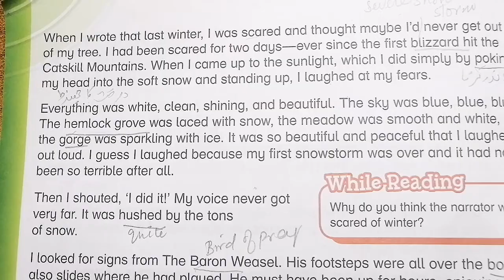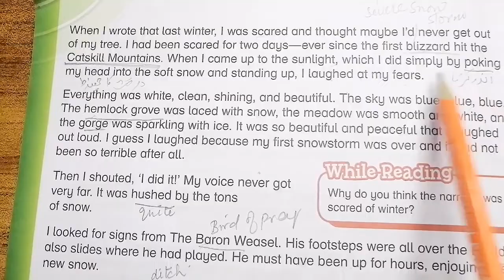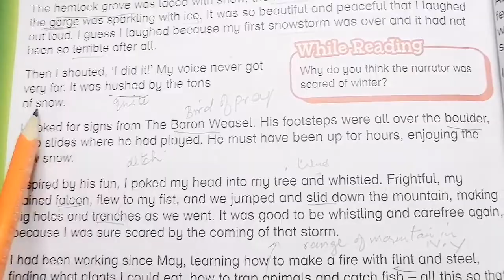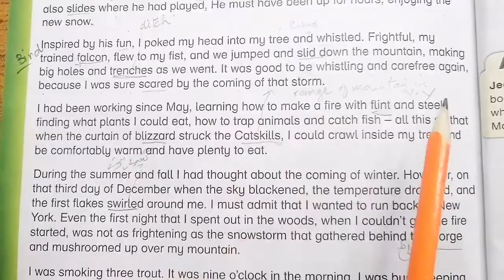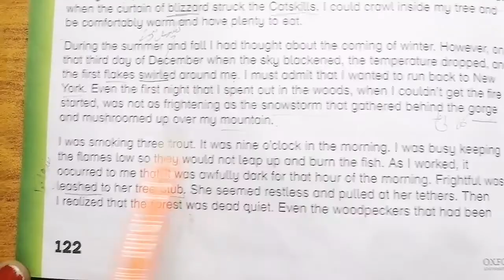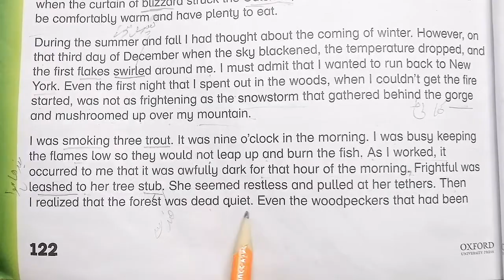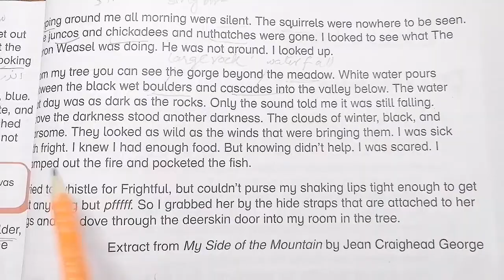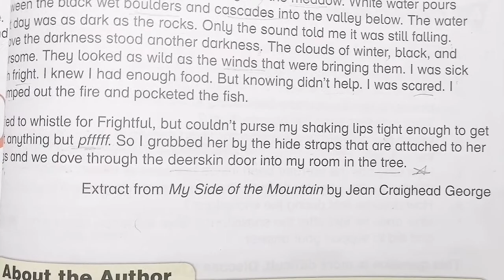NEW OXFORD MODERN ENGLISH BOOK 5,CLASS 5,PG NO:122 & 123,TOPIC:MY SIDE OF THE MOUNTAIN (CAL PAK)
This video is for the students of class 5 in this video pg no : 122 & 123 of the NEW OXFORD MODERN ENGLISH BOOK 5,CLASS 5, TOPIC : MY SIDE OF THE MOUNTAIN, ALL THE REMAINING TEXT EXPLANATION IS GIVEN. WE HOPE THAT THIS WILL HELP STUDENTS IN THEIR STUDIES.